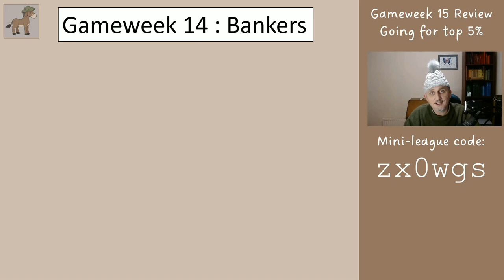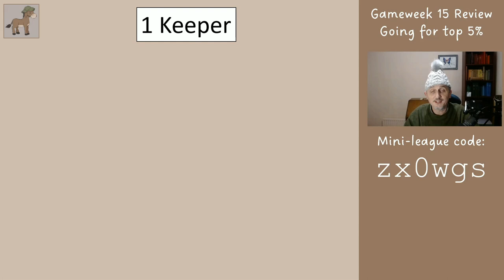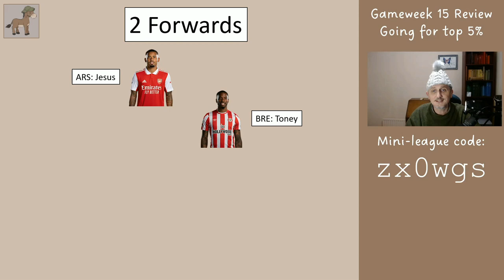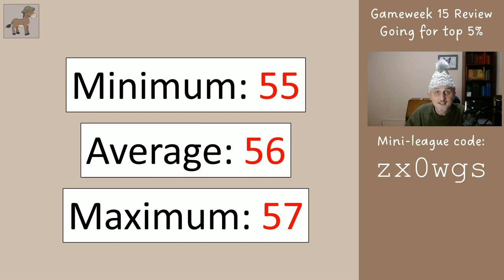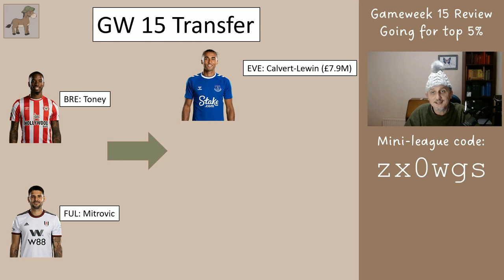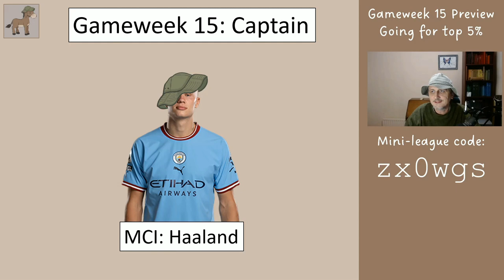FPL Gameweek 15 Preview - Aiming for Top 5% Finish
In this video I review the Fantasy Premier League team that was advised for Gameweek 14, and the changes required for Gameweek 15. The aim of this series is to help you finish in the top 5% globally at the end of the season and therefore high in your mini-league.

If you are not currently playing this, you may still find it interesting and it may help you with some of your decisions. Between GW16 and GW17 you can make as many transfers as you like, so you could join in the fun then if you haven't already.